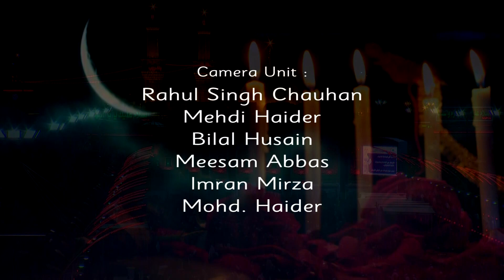🔴 Aza-e-Husain a.s. By Female Team | 5 Moharram 2021 | Azakhana-e-Sakinatuz Saghira | Lucknow India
Aza-e-Husain a.s.
1st to 10th Moharram 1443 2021
Date : 5th Moharram (15th August 2021) Sunday
Daily Broadcast 11:00 a.m. Sharp
Presented By :
Azakhana-e-Sakinatuz Saghira & GRAFH AGENCY Lucknow India
Producer : Nilo's Group
Director : Raza Mirza (Shiraz)
Trustee & Concept : Kainat Mirza
Program Manager : Nida Naqeeb
Host : Adeela Nayab Zaidi
Peshkhwani : Tooba Rizvi
Taqreer : Shaiba Fatima Rizvi
Nauha : Afreen Naqvi
Global Broadcast : GRAFH AGENCY Lucknow India

Our Branch Office :
GRAFH AGENCY

Cameraman : Rahul Singh Chauhan, Mehdi Haider
Graphic Designer : Murtuza K. Bhurani, Syed Yasir Husain
Production Manager : Mahtab Husain & Mahmood Rizvi
Video Editor : M. Abuzer Kintoori